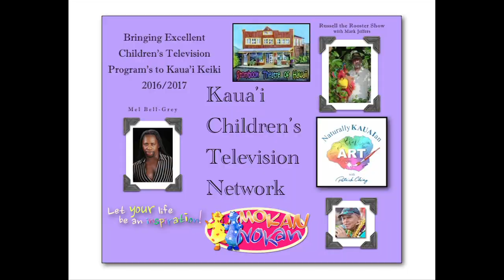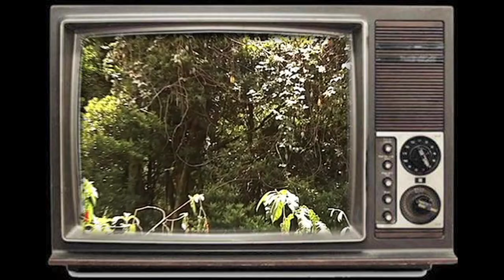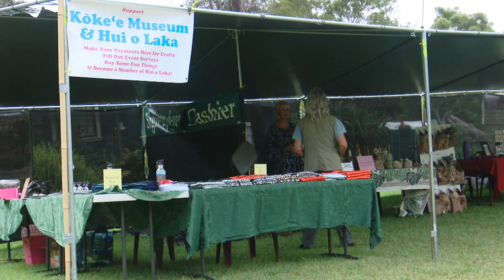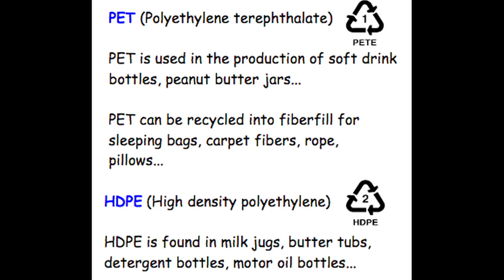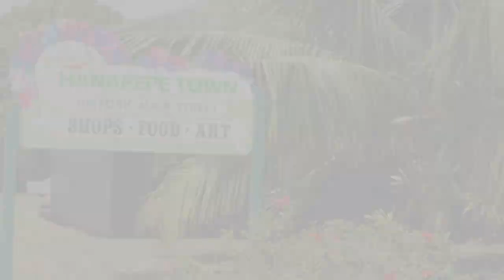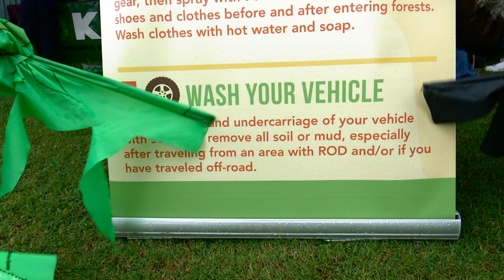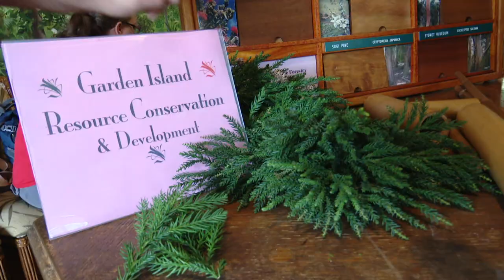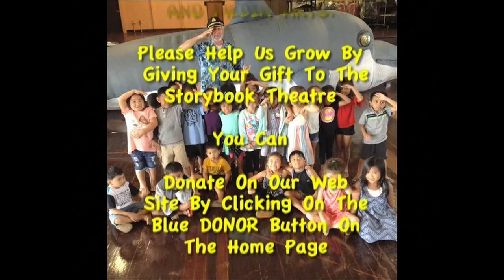Banana Poka 2018 (OC 16 #73)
all the fun at the Banana Poka Festival - basket weaving, interviews, music, booths, games and the always entertaining Russell The Rooster Crowing Contest, for all ages.